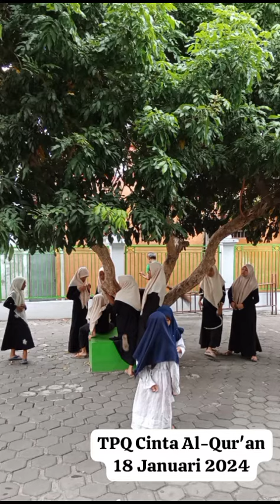📖 Belajar Wudhu' yg Bener feat TPQ Cinta Alqur'an Kertosari BWI 💞 Kamis, 18 Januari 2024 🕌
Masih mendampingi para Sholeh /Sholehah Belajar_Wudhu' yg Baik
Insya Alloh..
TPQ Cinta Alqur'an Kertosari BWI 💞